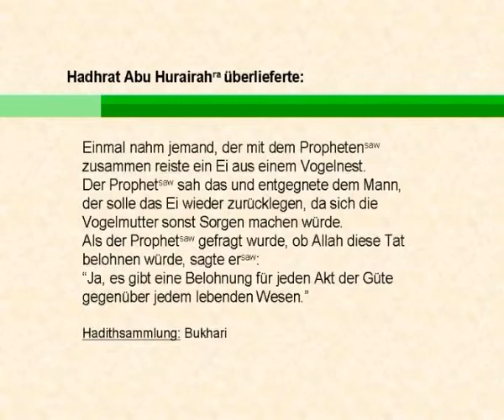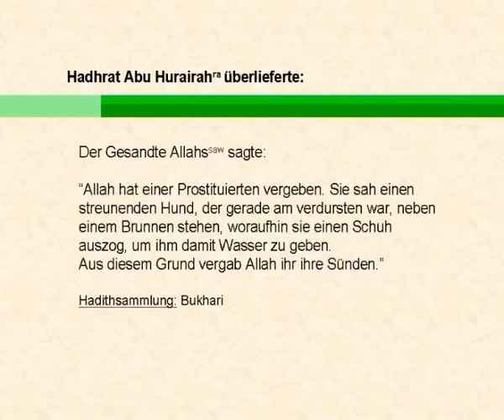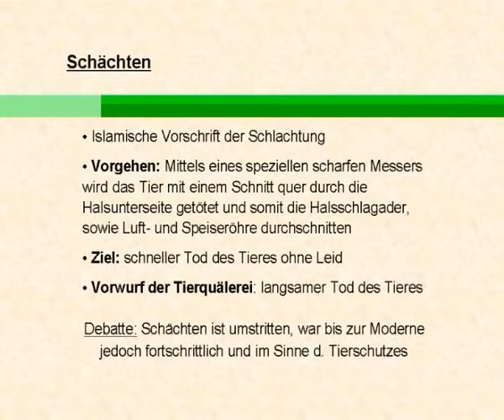Tierschutz und Respekt vor Tieren im Islam (4/5)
Lange bevor es moderne Gesetze zur Behandlung von Tieren und Tierschutz gab, führte der Heilige Prophet Muhammad (Friede und Segen Allahs seien auf ihm) Regeln und Gebote zum Respekt gegenüber Tieren als Geschöpfe Gottes ein, die bis in die heutige Zeit Maßstäbe setzt.